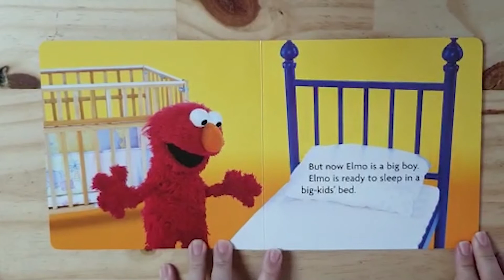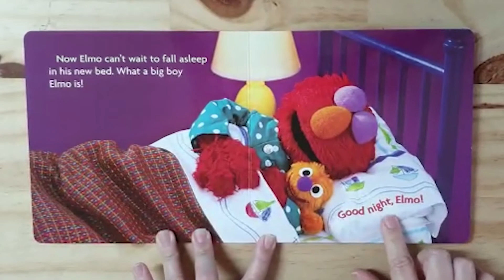KIDDIES BOX VIDEO LIVRO BIG ENOUGH FOR A BED